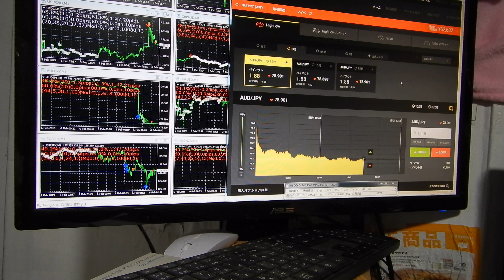2019年02月06日11時までの成績は６４３９２円で２月の今日までの利益は52640-45000=7640円。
バイナリーオプションの投資方法で稼ぎやすいIndicatorsを複数人での利用は禁止となりました、作った本人だけ利用できます、販売物やコピー利用は全て禁止と言うことです。
Indicatorsをコピーで利用でなく、稼げる方法の戦略方法を複数に教えて、投資も違反となり禁止となりました。（もう無数に口座を凍結されています）
バイナリーオプションでは同じ位置や時期の同じ戦略方法を複数の人で投資していると口座の凍結処理がされます。（もう無数に口座を凍結されています）

2016年と2017年にズルトレーダで世界1位と2位のバイナリーオプションのスペシャリスト者です。
投資のコツは自分の稼げる戦略方法を見つけて、実際に詳しい自分の投資方法でどの程度稼げるかの勝率をIndicatorsで正確に表示させる必要です、
しかし過去から現在までの勝率しか解からないので今後に同じには絶対に稼げませんから、今までで勝率の良いシグナルで投資させることが必要です。